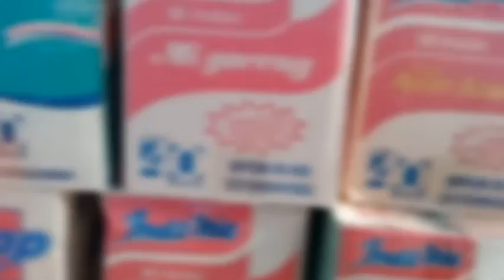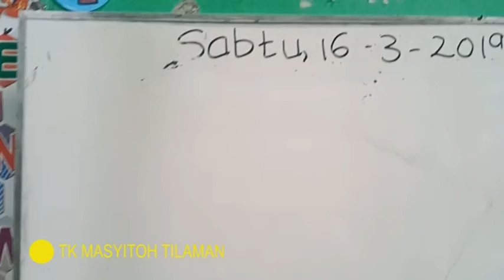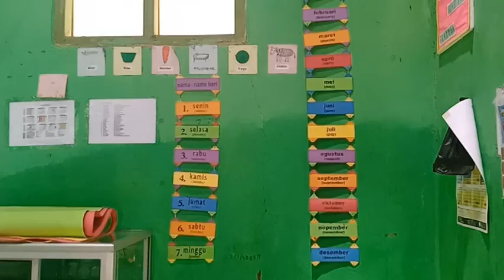Self Help Community | Mitigasi Bencana Banjir Jogja 2019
Oleh Mahasiswa BKI UIN Sunan Kalijaga Yogyakarta. Angkatan 2016.

Ismailia Muwaffaqoh Arifah
Cindera Kemala Tika
Novi Dwi Lestari
Zidna Ilma Nafia
Indah Farih Ululi
Yusuf Al-Rais